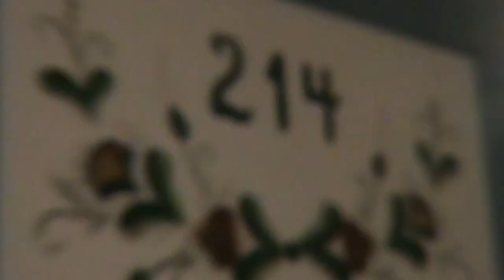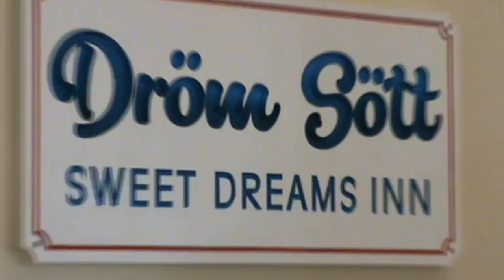Lindsborg Thanksgiving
We love going to see Aunt Cheryl for Thanksgiving :)! We got to meet little Dahlia and eat lots of delicious food. Stuffing won as the most anticipated dish and it did not disappoint. The best part of this video though is Violet's POV. Until next year!